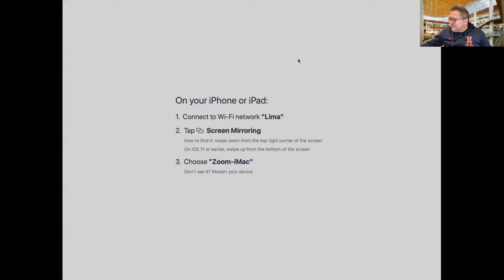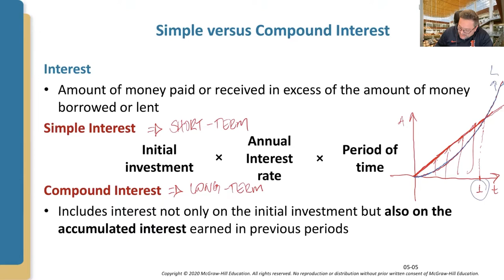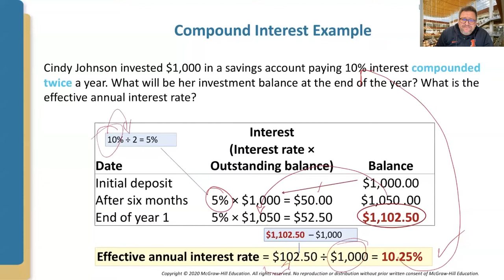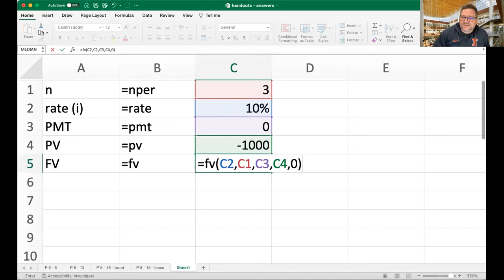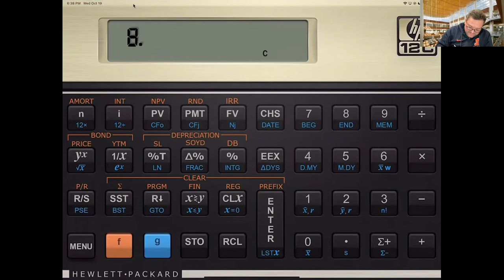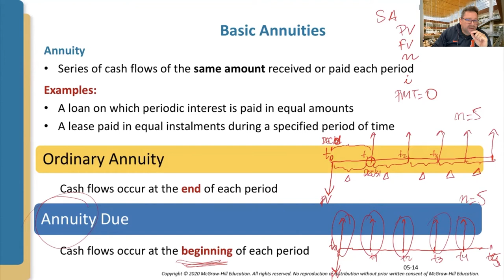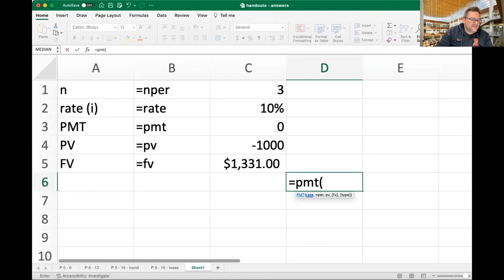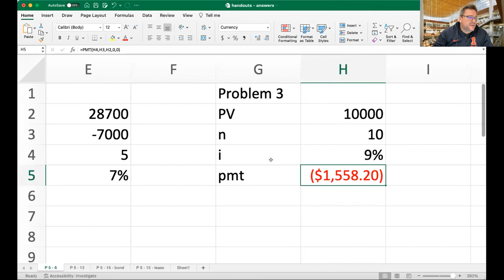Mock Live Class with Professor Gerlando Lima: "Let's talk about Time Value of Money!"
This class will guide the students through one of the most important topics nowadays: Time Value of Money (TVOM). This approach is used in all the business courses, mainly now where we can see an increase in prices and ratios used in the market. We're going to cover the following topics: Present value, Future Value, time, rates, and annuities. This class will mimic what a live class experience is like and will highlight the interaction and high engagement within Gies Online programs.